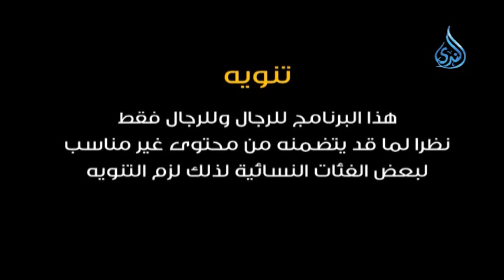جريمة أكل|ح11| مع حسام محمد في ضيافة شريف ابو حمزة